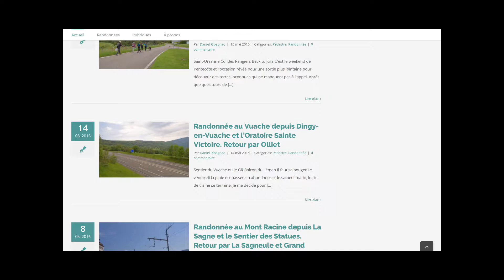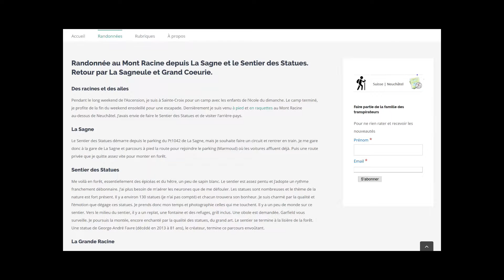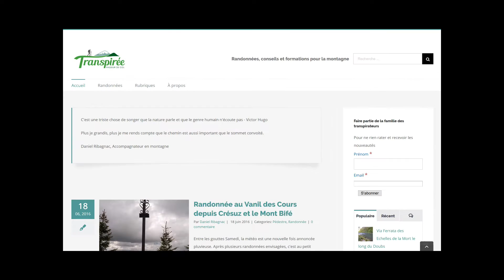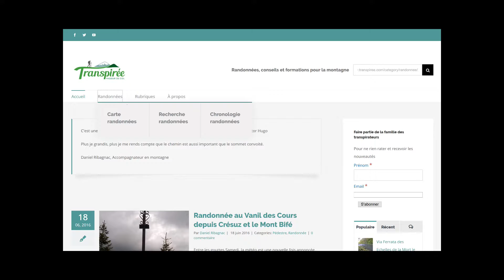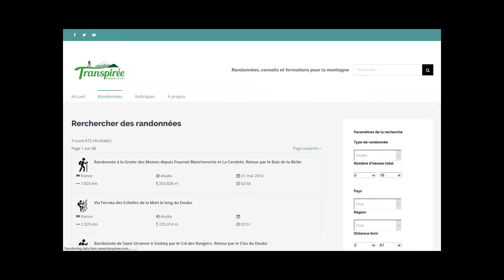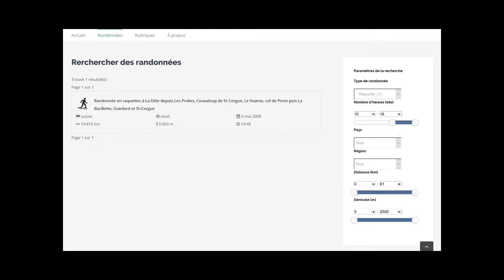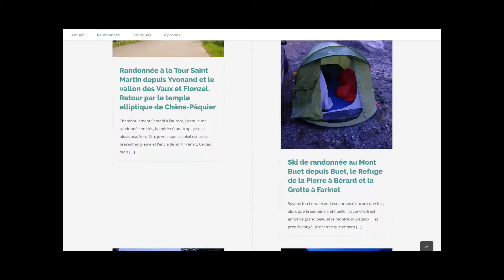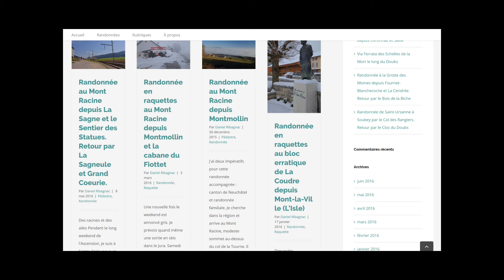Nouveautés de Transpiree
Nouveautés de expliquées en vidéo